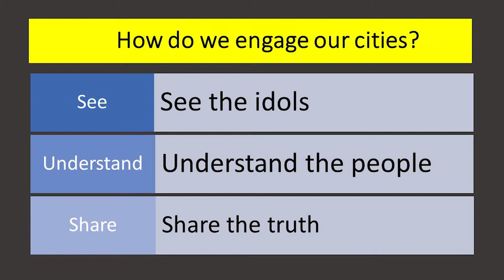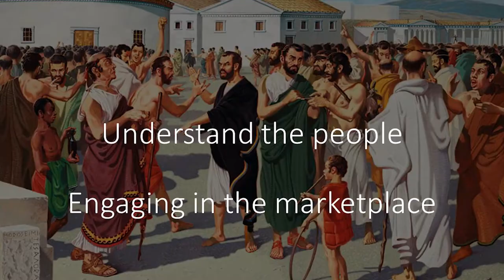Learning from Paul in Athens (Acts 17:14-21) - Ps. Michael Crane | English Service 07.08.2022